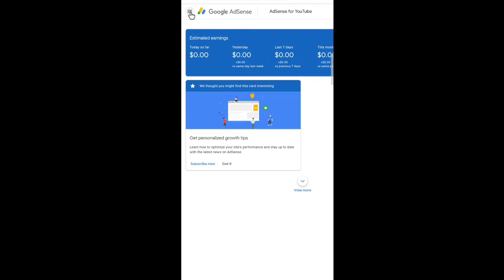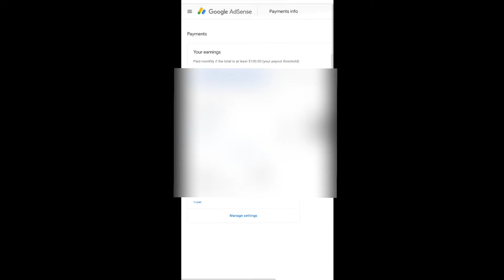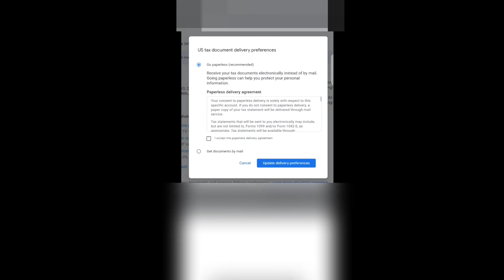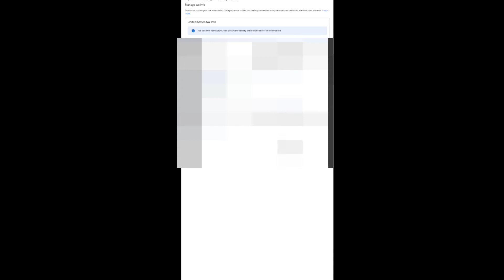Important: साभिको करना पड़ेगा | Google AdSense Big Update | US Tax Update | Paperless Tax Documents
Important: Sign-up for paperless tax documents by December 31, 2021 in this video you will get all information about this Google AdSense U.S. Tax info Update !!

Topics/Quarries :

paperless tax documents paperless tax documents adsense adsense new update
united state tax info
youtube new update
google adsense tax info
google adsense paperless tax document
youtube paperless email
youtube email for paperless tax documnets
how to update document delivery preferences in adsense
paperless documnets setting in google adsense
adsense paperless tax document preferences
update tax information in adsense youtube tax document preferences
update tax document delivery preferences
paperless tax documents in adsense
us tax paperless documents preference
youtube update
youtube new email
youtube paperless email kya hai

• My Studio Setup & Gadgets

My Phone
Ring light
My Mic
Earphone I use
My Watch
RGB Light